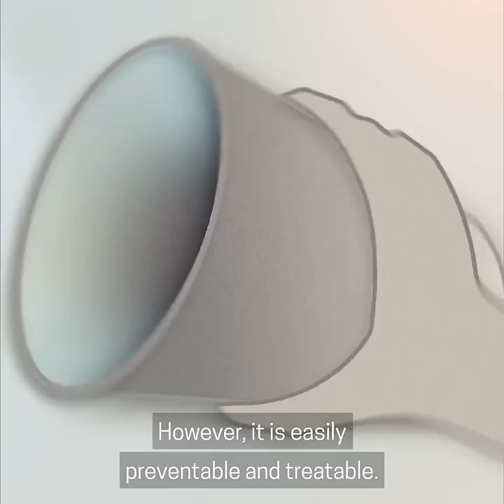Why are there so many cholera outbreaks?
Cholera is a deadly disease that spreads rapidly, even though it should be easy to prevent and treat.

In 2022 at least 30 countries have seen outbreaks of cholera or cholera-like diseases. But this is not one big outbreak. For most countries, the current surge of cholera is due to specific, local conditions.

MSF is today running cholera programs in 10 countries (Kenya, Ethiopia, Somalia, Cameroon, Nigeria, Haiti, Lebanon, Syria, Malawi). Our teams are involved in cholera prevention: they do health promotion, water and sanitation works, and cholera vaccination. We’re also running cholera units to treat patients in medical facilities, and have set up bigger, separate cholera centres where hundreds of cholera patients can be admitted simultaneously.